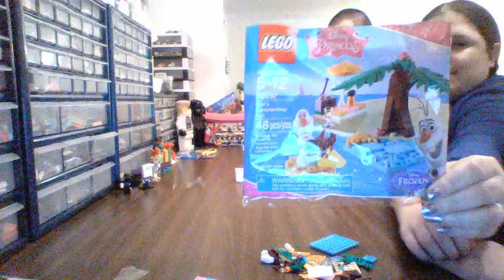The BrickSmiths' Epic Build Challenge!!!!